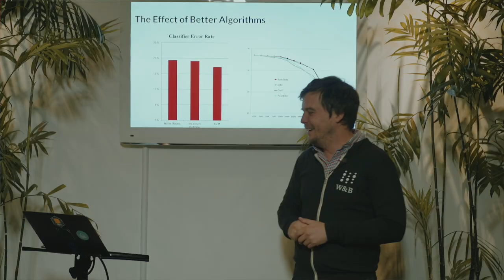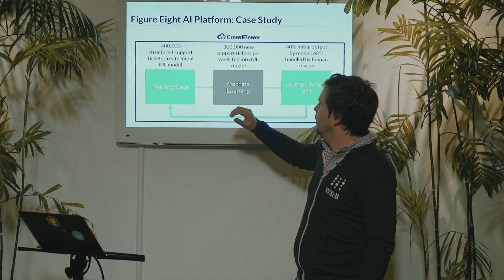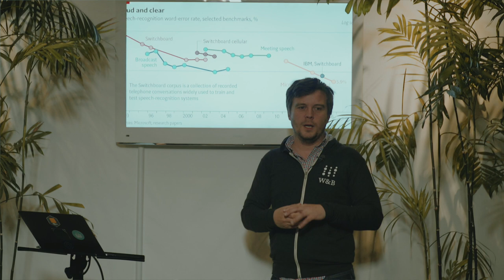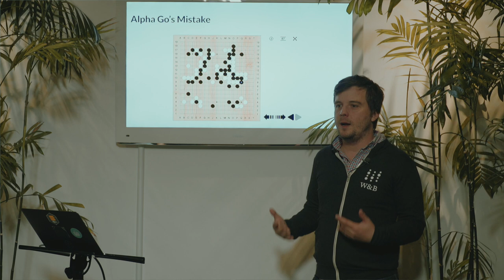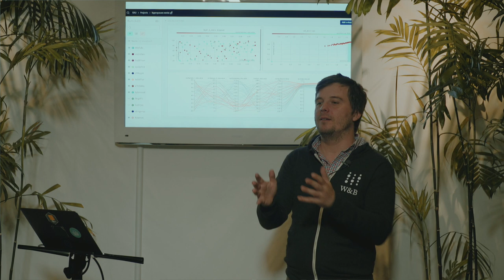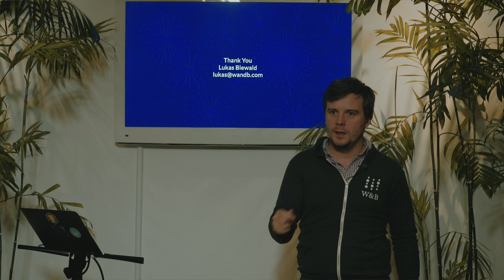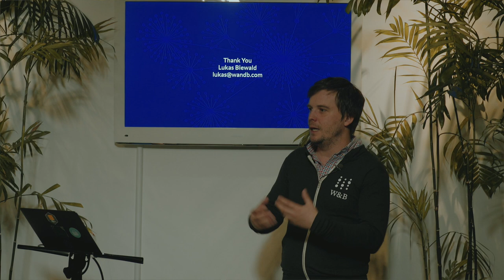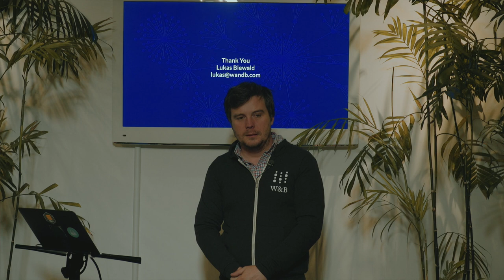Machine Learning Tools and Startups with Weights & Biases CEO Lukas Biewald.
Lukas Biewald is currently CEO & founder of Weights & Biases, his second major contribution to advances in the machine learning field. In 2009, Lukas founded Figure Eight (acquired by Appen), formally CrowdFlower. Lukas has dedicated his career to optimize ML workflows and teach ML practitioners, making machine learning more accessible to all.